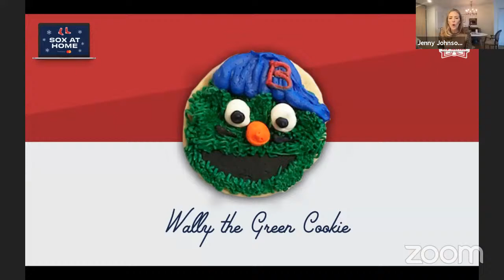Sox at Home Presented by Mastercard: Cookie Decorating with Alex Cora & Wally